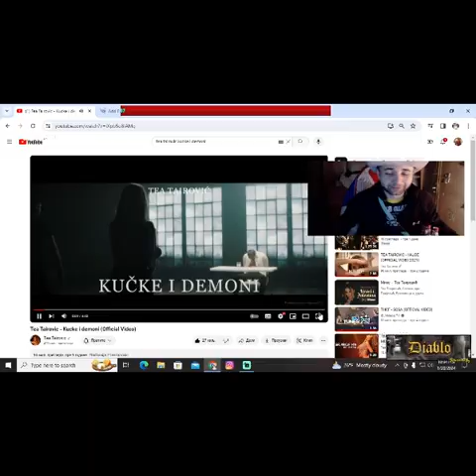TEA TAIROVIC KUCKE I DEMONI (Reakcija & Obozavam te!)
Tea Tairovic - Kucke i Demoni (Reakcija)

💰LEPI💰 900$
💰 Lolipon 736.99$
💰 Skins 627.49 💰
💰 ZVEZDA💰 609$
💰Gomas 519.44 💰
💰 Skinsss 415.28 💰
💰THOMA💰 371$
💰BrateX💰260$
💰ZIZO💰 220$
💰 Skegro67💰 150$
💰lukavarga💰 132$
💰 Spasioc 💰 130$
💰BATA007💰 109$
💰TheChuka💰 80$
💰Kokalo💰 69$
💰RrScorpion💰 61$
💰gllance💰 60$
💰Emanuel💰 55$
💰djolejedi💰 35$